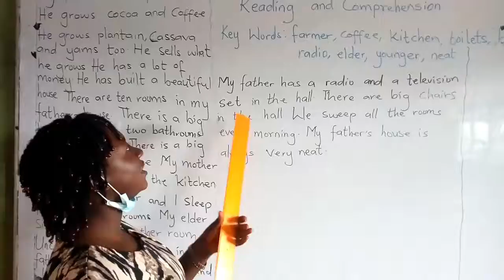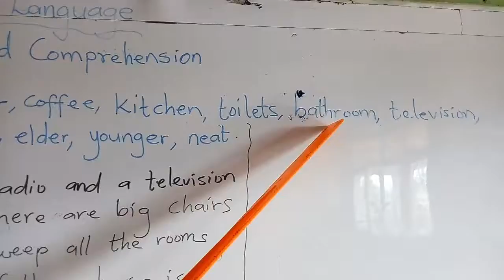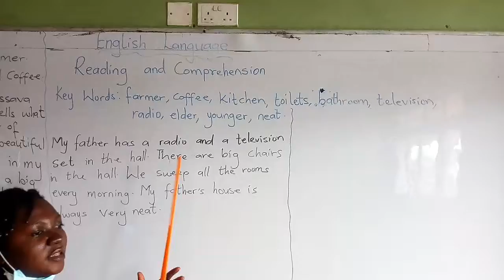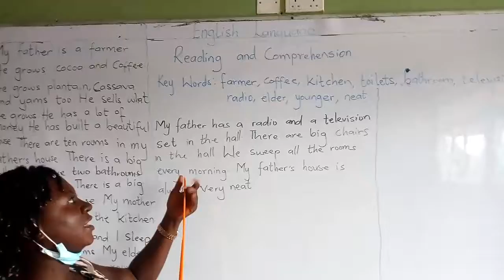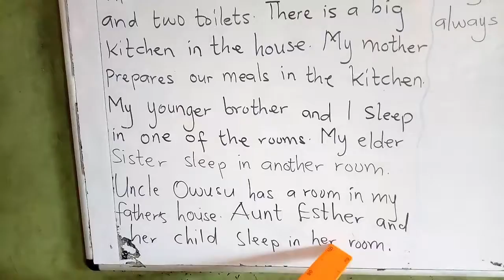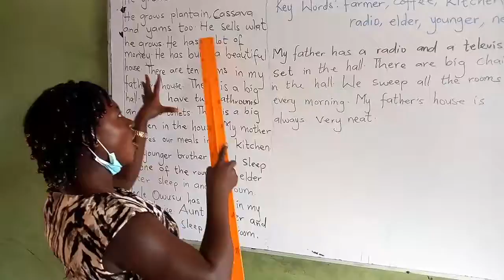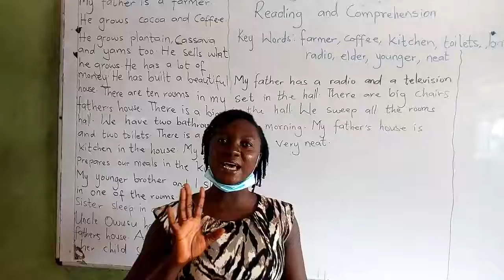GRADE 1 ENGLISH LANGUAGE LESSON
GRADE 1 ENGLIAH LANGUAGE LESSON BY AUNTIE BARBARA